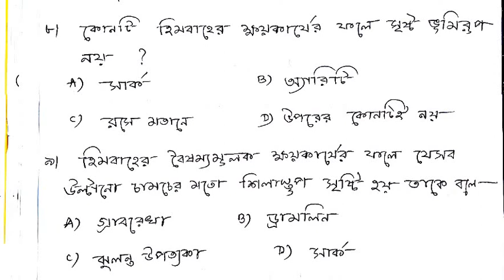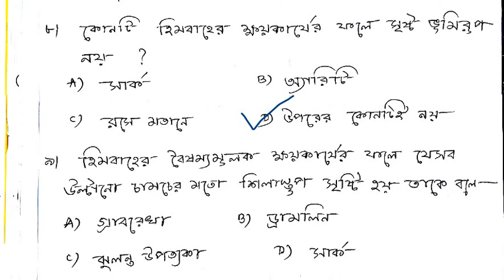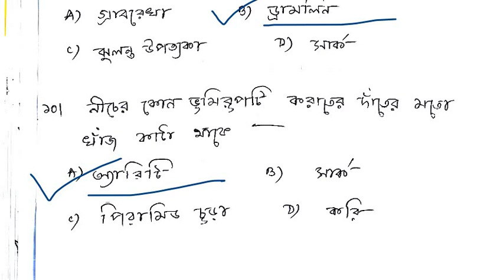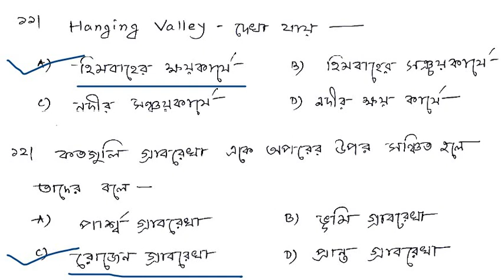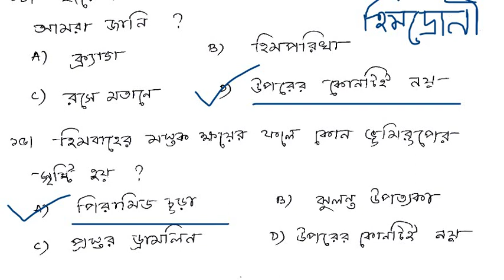Works of Glacier || Geography || TET I, II & STGT || বাংলা || Part - 17 ||2021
Join with us through telegram channel "Let's Crack Tripura Exam" for regular update.
Friends if you unable to connect through above link, you may all please search on telegram app "Let's Crack Tripura Exam" there you find our channel.
This class will help to those who preparing for Tripura TET I & TET II. Friends we ensure you all that you all find here complete Tripura TET related classes. So if you all take preparation for Tripura TET, then you are all at right place. Just keep touch with us and  make your preparation good-batter-best. Thank You
tripura tet I & II tripura